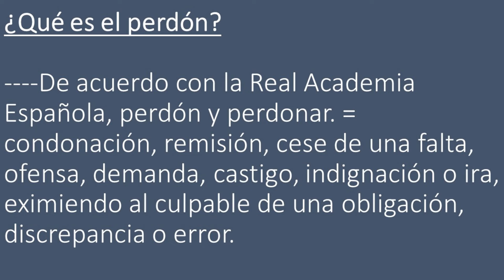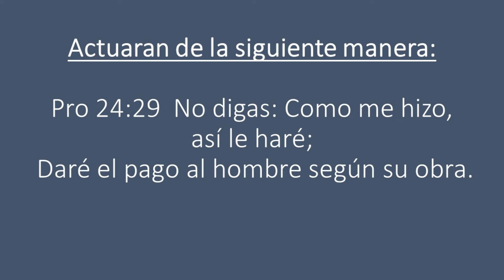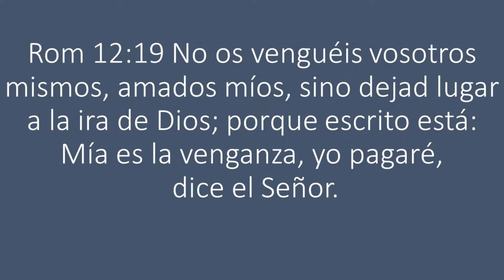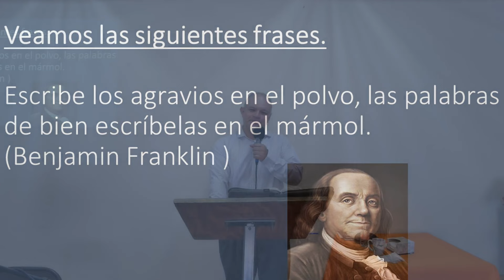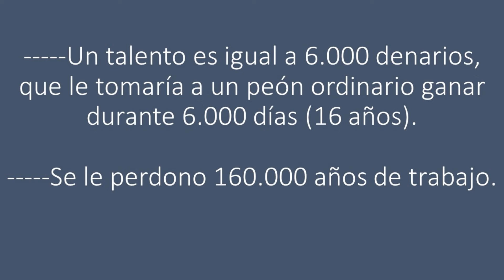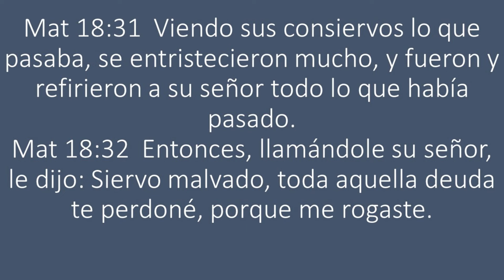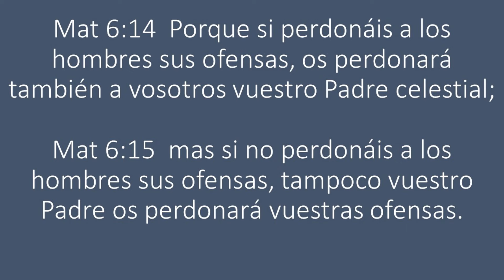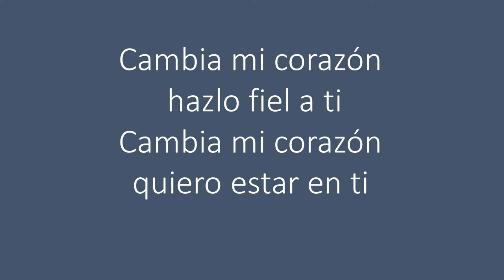La falta de perdón y sus terribles consecuencias